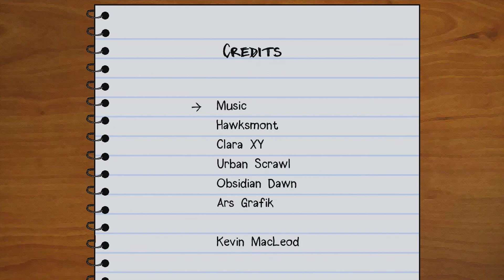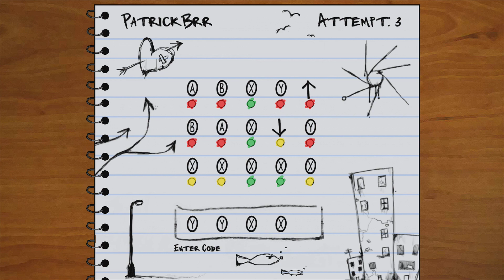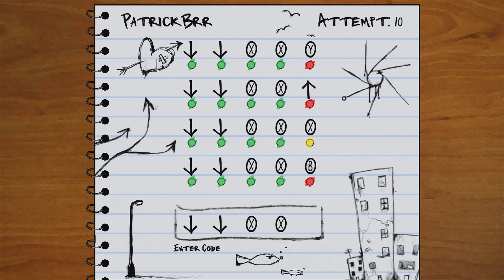Code Breaker (11/16/2012)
Official description: Can you crack the code? Play against the computer, a friend or online in this adaptation of "bulls and cows".

RELEASE DATE: 11/16/2012
DEVELOPER: Utopioneer Games
GENRE: Card & Board